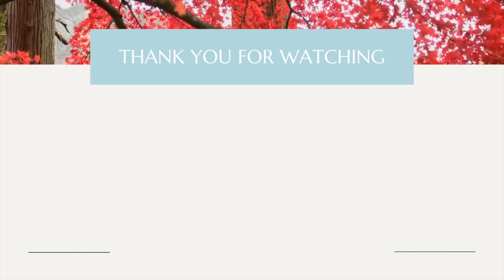Easy Side Hustles Ideas to Make Quick Extra Money and How to Start Them in 2022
Todays video I chat through easy side hustles to make quick extra money and how to start them in 2022! Most of these side hustles you   can sign up to today and start earning extra money the minute you sign up, so super fast!! I have found that these side hustle ideas have let me make extra money online outside of my 9-5. Side hustles are a great way to generate extra income, and here are 3 realistic side hustle ideas that anybody can start building today and start making extra money quickly… and I go into detail on how you can start each one and what money you can expect to earn and make!

Timestamps:

0:00 welcome back!
1:28 Sell products online (homemade vs factory)
11:27 Local service business
16:02 Online surveys (that actually make money)

If you are interested in checking any of the sites I mention in this video out, I have linked them all below, please note some of them are referral links so both you and I will receive a lovely freebie if you use the link:

Surveying:
➡️Influence (£1 FREE when using this link)
➡️AttaPoll (£0.40p free when using this link)